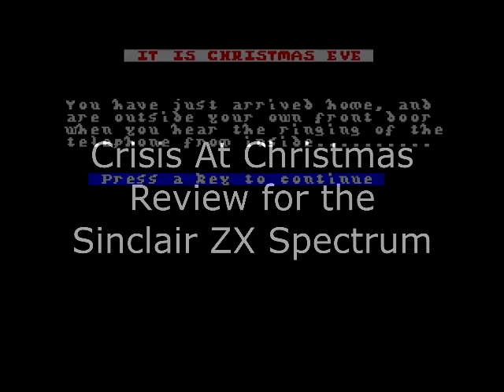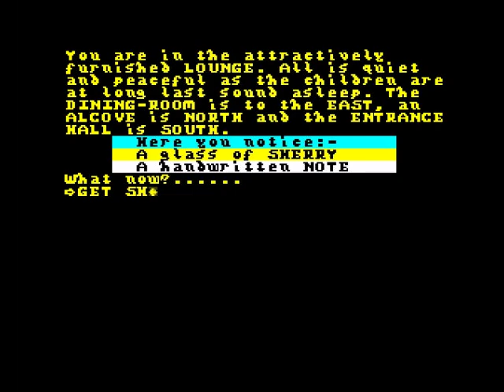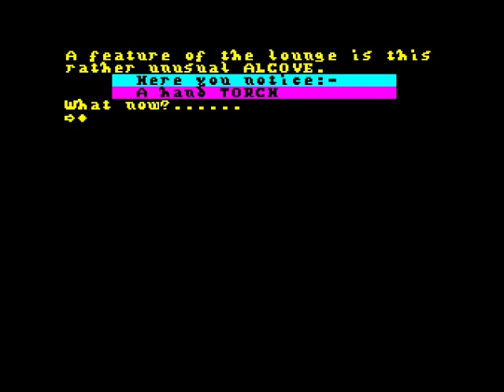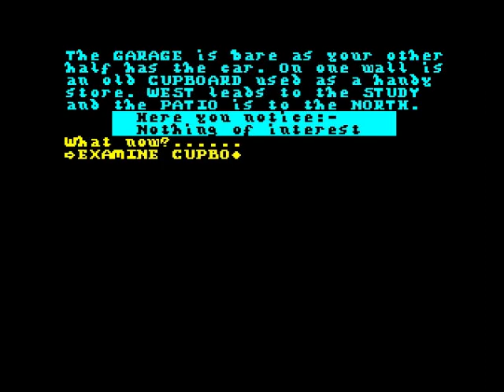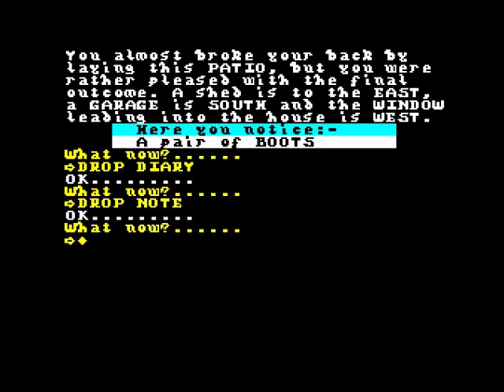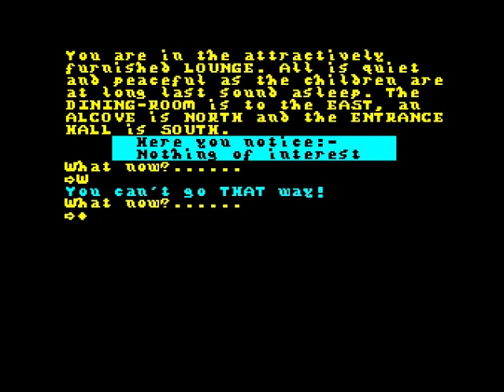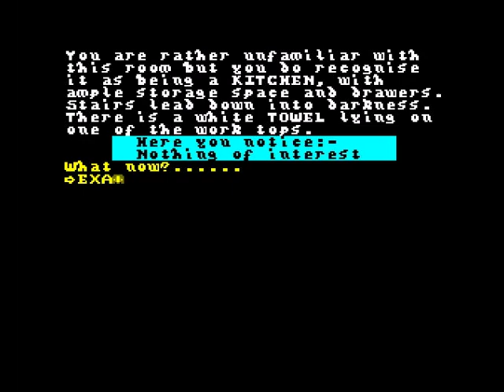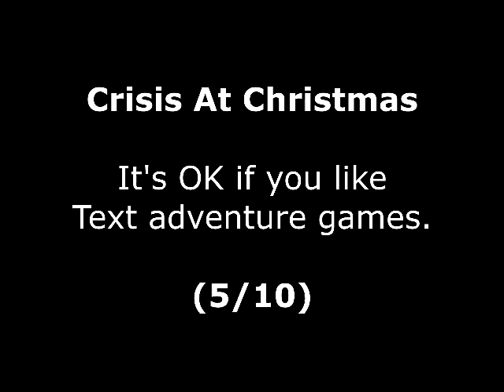Crisis At Christmas Review for the Sinclair ZX Spectrum by John Gage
Crisis At Christmas is an text adventure game that came out in 1987 by Sinclair User. This was a game request by Andrew Heather. Warning! This video has swearing.